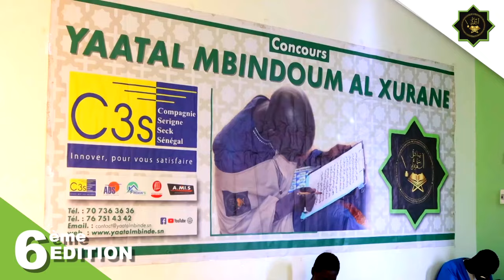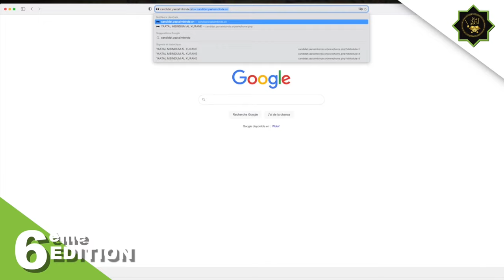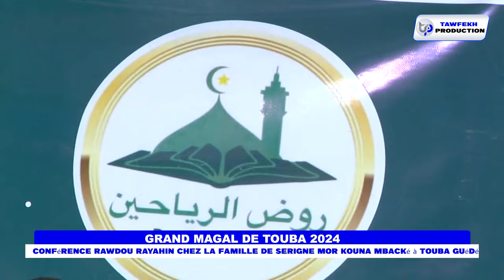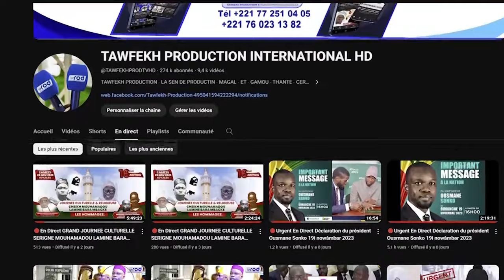Conférence Rawdou Rayahin chez la Famille de Serigne Mor Kouna Mbacké à Touba Guédé